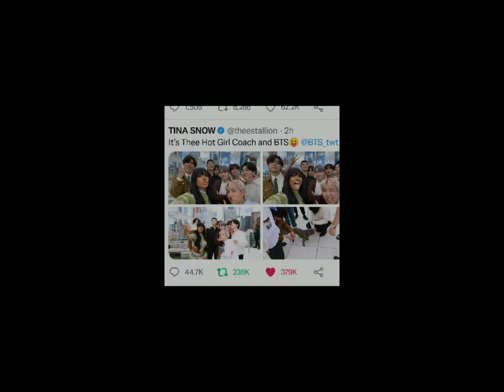Its Thee Hot Girl Coach And BTS 🥵💜😭